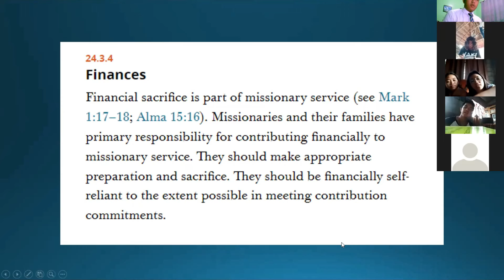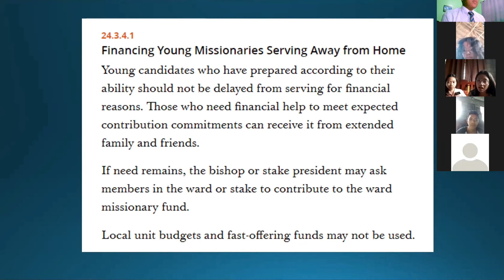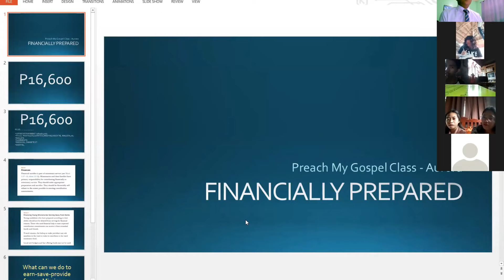MarkVlog #55 Financial Preparation